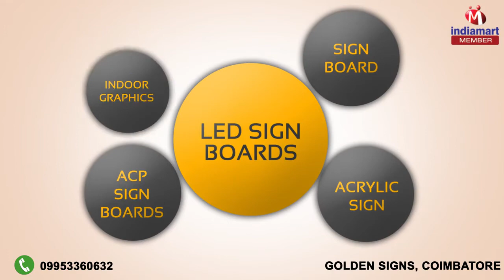Sign Boards by Golden Signs, Coimbatore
Welcome to Golden Signs, established in the year 2004, we are one of the eminent manufacturers and suppliers of the market engaged in offering an extensive array of Sign Boards. We offer a wide range of products such as LED Sign Boards, Sign Boards and Acrylic Sign Boards. Our team of procurement agents procures the best quality of materials that are used for designing the offered sign boards as per the industry laid norms. Their rich attributes such as distinctive designs, elegant prints, vibrant color combinations, readable fonts, contemporary appearance and high strength, make these sign boards highly demanded in the market. Our customers can avail the offered sign boards in bulk quantities, as per their needs and requirements, owing to our large production capacity and spacious warehousing unit. For the purpose of ensuring best possible quality, we have established a huge in-house quality testing unit and appointed a team of skilled quality controllers.